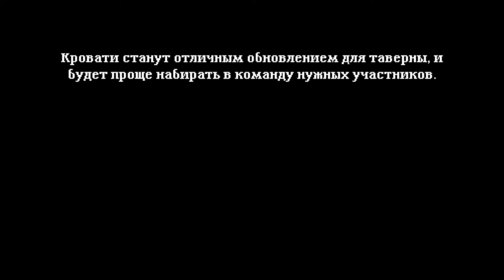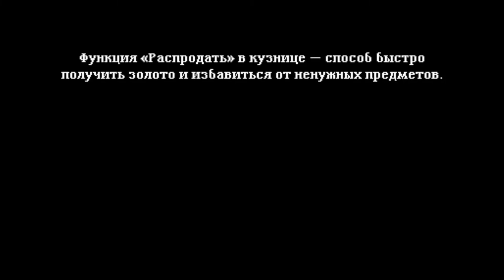Soda Dungeon 2 part 6/Сода Подземелье 2 часть 6